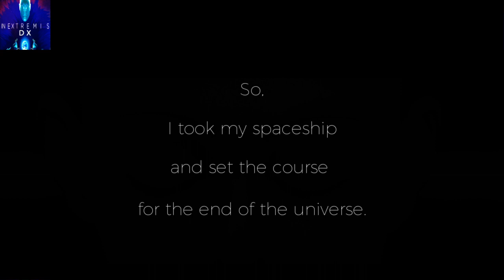VIDEO GAME BREAKDOWN | In Extremis DX | The Next POLYBIUS?